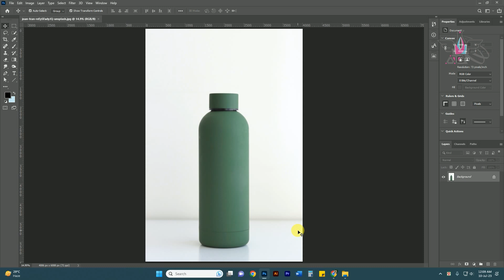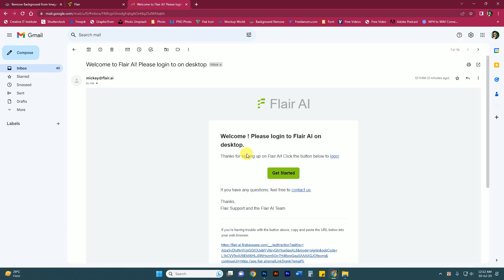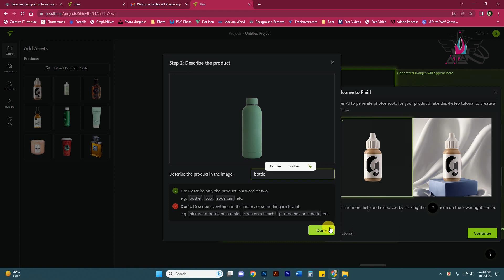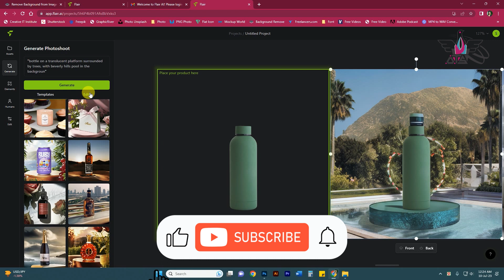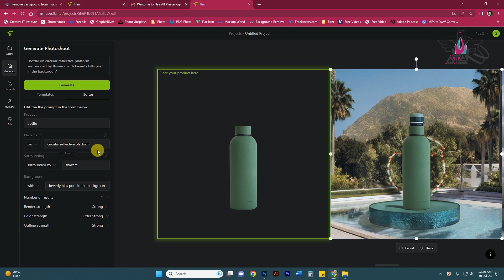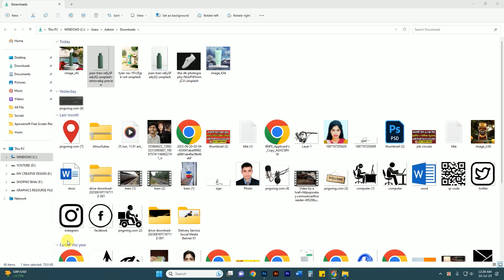AI Tool for Product Photography Free 2023 । App Flair AI Graphics Design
একদম ফ্রীতে AI ওয়েবসাইটের মাধ্যমে ব্যাকগ্রাউন্ড রিমোভ করে আপনার প্রোডাক্টটিকে সুন্দর করে ডিজাইন করে সোস্যাল মিডিয়ায় পোস্ট করুন।

artificial intelligence, flair, graphic designer hacks, app flair, ai tools, product photography,
free ai tools, ai website, graphics design, social media post design, product photography tips, ai generated art,
chatgpt, how to make money with ai, ai, midjourney, how to, remove bg, background remove, ot station,